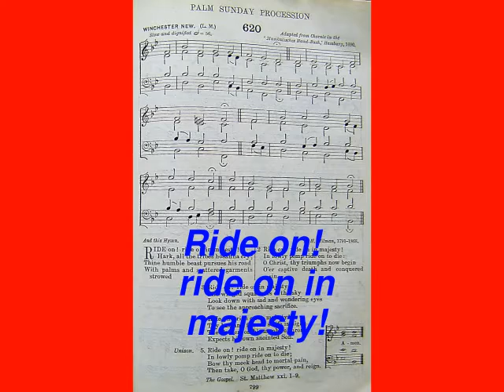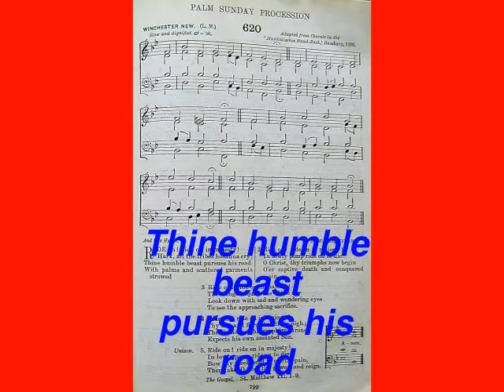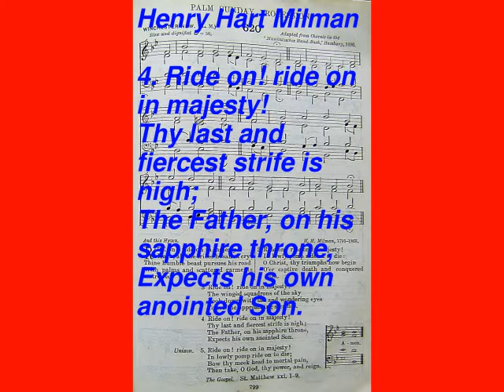Ride On In Majesty! (The English Hymnal No. 620)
1. Ride on! ride on in majesty! / Hark, all the tribes hosanna cry; / Thine humble beast pursues his road / With palms and scattered garments strowed.
2. Ride on! ride on in majesty! / In lowly pomp ride on to die: / O Christ, thy triumphs now begin / O'er captive death and conquered sin.
3. Ride on! ride on in majesty! / The wingèd squadrons of the sky / Look down with sad and wondering eyes / To see the approaching sacrifice.
4. Ride on! ride on in majesty! / Thy last and fiercest strife is nigh; / The Father, on his sapphire throne, / Expects his own anointed Son.
5. (Unison.) Ride on! ride on in majesty! / In lowly pomp ride on to die; / Bow thy meek head to mortal pain, / Then take, O God, thy power, and reign. / Amen.

Words: Henry Hart Milman, Music: Musikalisches Handbuch, Hamburg 1690, Video: Michael-Hubert Lamla